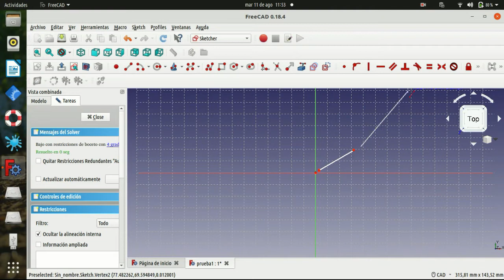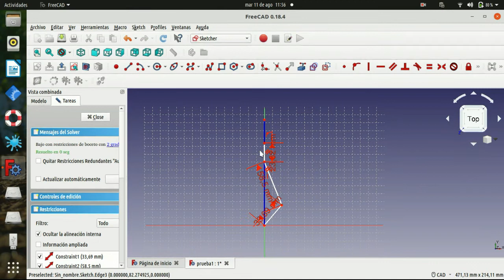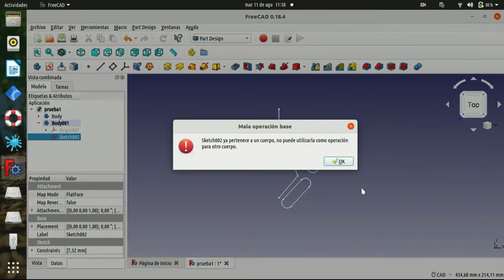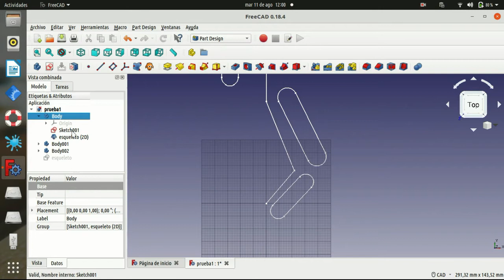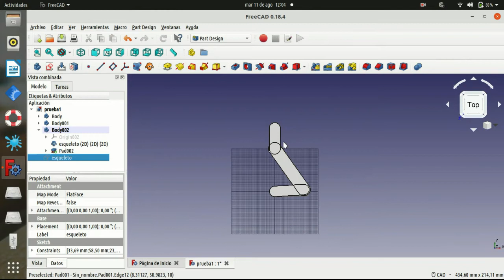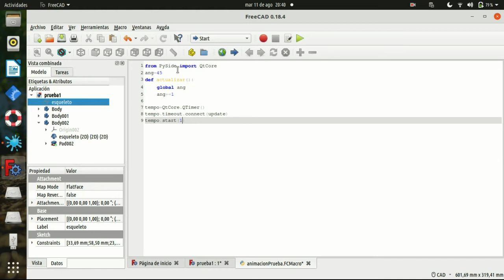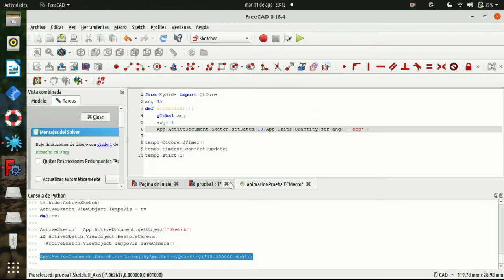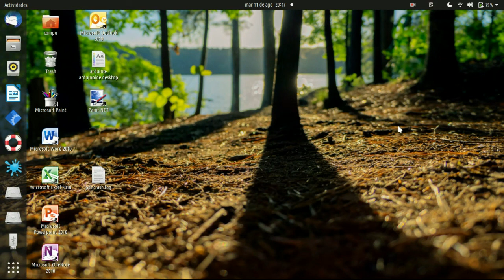Como hacer una animacion en freecad 0.18.4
En este video te muestro como usar este software para  animar un pequeño mecanismo de ejemplo.